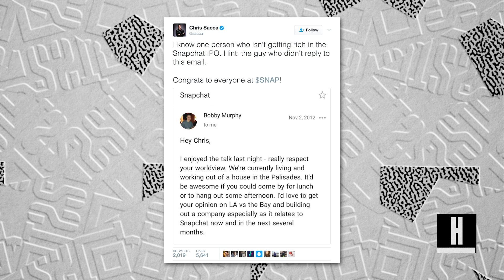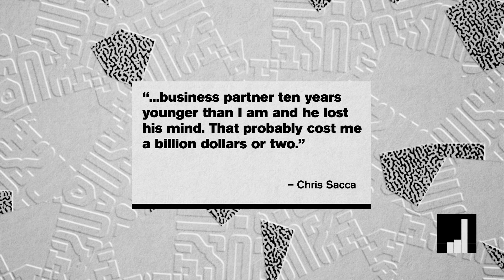This Dude Lost a Billion Dollars During Snap’s IPO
Shark Tank star Chris Sacca may have been the biggest loser in the Snap IPO, for a reason that, in hindsight, seems SO minor yet financially detrimental at the same time.